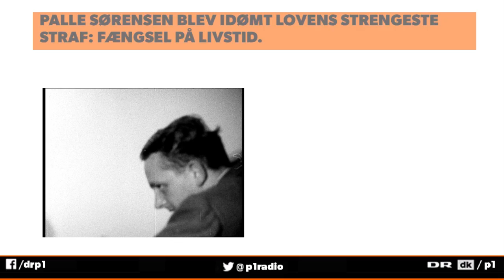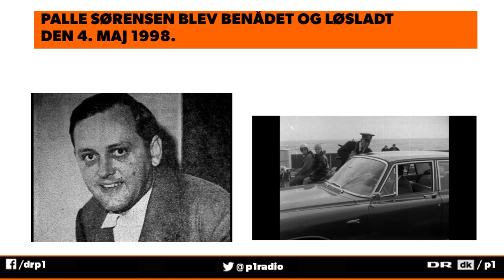Arkiv DR Nyheder: Palle Sørensen skød og dræbte fire unge politibetjente på Amager.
Fredag er det 50 år siden, Palle Sørensen skød og dræbte fire unge politibetjente på Amager.

Drabene sendte chokbølger igennem Danmark og satte det lille ellers meget fredelige land på verdenskortet.
En storstilet jagt blev sat ind for at finde morderen, der endte med at melde sig selv.
Han blev dømt og er den dansker, der har siddet længst bag tremmer.

P1 Dokumentar genopliver i dag historien om de dage, der ændrede Danmark og politiet for altid.
Du kan allerede her høre lidt af interviewet med Palle Sørensen, der i dag er 88 år gammel og bor i en lille lejlighed i Valby.